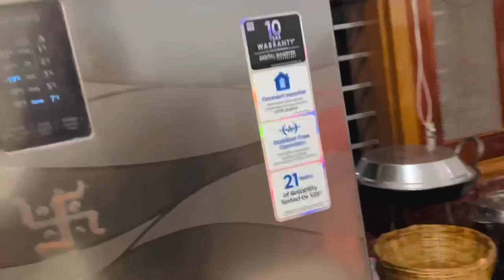स्वीटी बूरा मायके आती है तो ससुराल क्या क्या लेकर जाती है 🥵😯🤷‍♀️